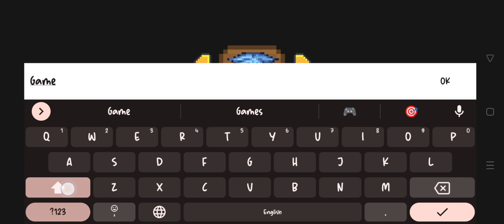Heritage - MMORPG ONLINE RPG - Gameplay | Android Apk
Heritage - MMORPG ONLINE RPG - Gameplay | Android Apk iOS

Experience epic battles, quests and adventure in this top-rated 2D MMORPG for Android. Join now and play with millions of players worldwide!
In the vein of Sword of Legacy!

✅ Category: Free RPG Game
✅ Requirements: Android 5.0+
✅ Language: English
✅ Publish By: Stamds
✅ Battle Control: Manual
✅ Network: Online
✅ Total Size: 137MB